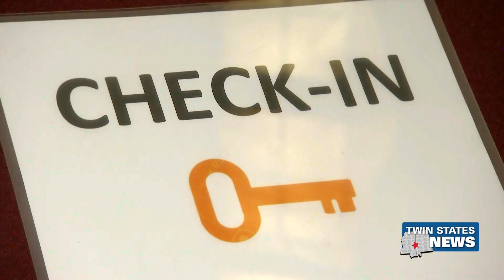What To Expect When Traveling For Spring Break